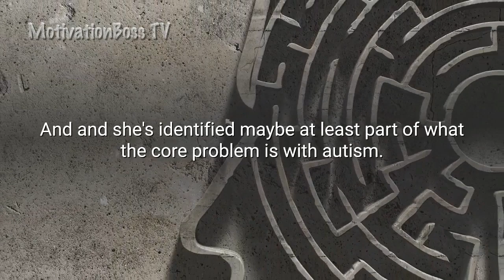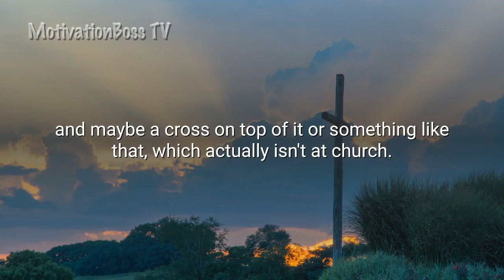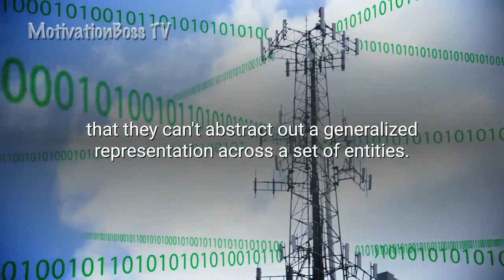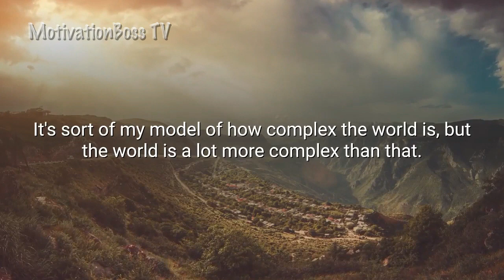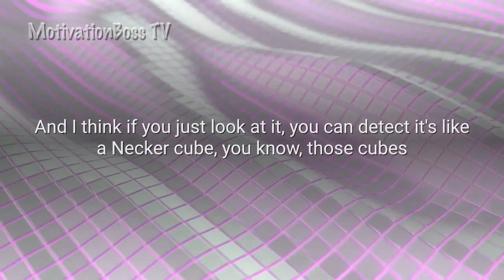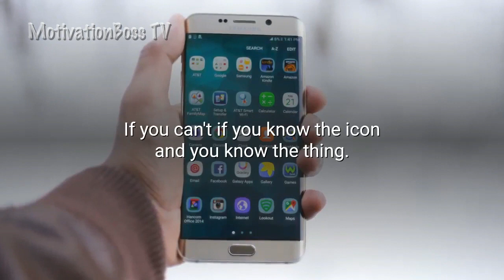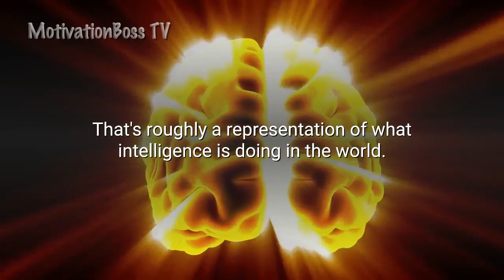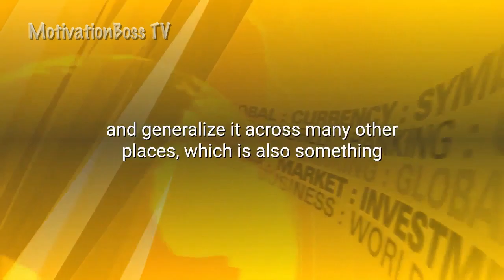Jordan Peterson 2020 Help Understanding Autism Autism Spectrum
Now here's something interesting, you can think about this for a minute. I went and saw an autistic woman speak at one point. Her name was Temple Grandin. She's really worth looking up. Temple Grandin is a very interesting person. She was seriously out there on the autism spectrum  when she was a child. But her mother and her worked her out of her asd so that she could be very functional. She works as a professor with her sensory processing disorder. I don't remember where it's in the Midwest somewhere. Now, she's famous not only for being a highly functional autistic person who talks a fair bit about what it's like to be autistic, but also for designing slaughterhouses across the United States. And the reason she can do that as far as she's concerned, is because she thinks she thinks like an animal thinks. And so she doesn't. And and she's identified maybe at least part of what the core problem is with autism. So she the talk I heard her out was in Arizona. And and it was a was a really entrancing talk. She showed some really interesting pictures of animals. So what she's done is she's redesigned slaughterhouses so that when the animals enter the slaughterhouse, they go in like a spiral, basically. They can't see what's around the corner and the walls are high. So they're not distracted by anything outside.